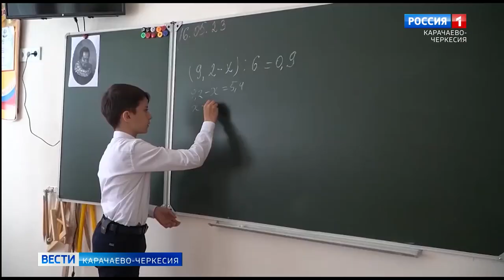Рашид Темрезов выразил слова благодарности педагогам за их труд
"Дорогие учителя, наставники и педагоги! Спасибо за вашу отвагу, готовность жертвовать собой и не жалеть сил ради учеников, способность дарить знания и вкладывать душу в своё дело!" - отметил труд учителей глава Карачаево-Черкесии.
В Год педагога и наставника и накануне Дня знаний Рашид Темрезов присоединился к акции Минпросвещения России "Спасибо учителю".  Он также рассказал, что с теплотой и ностальгией вспоминает тех, кто открывал ему дорогу в мир знаний и новых открытий